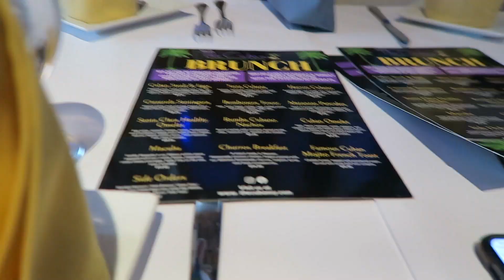Vlog 108| Memorial Weekend Tingzzz--- Ya'll I'm TIRED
Places and Items Mentioned in Video:

-Djustine's custom pieces: @house_of_djuistrose on IG
-The Cuban Restaurant (Garden City)
-RIcardo's Steakhouse

--Keep up with Kash--